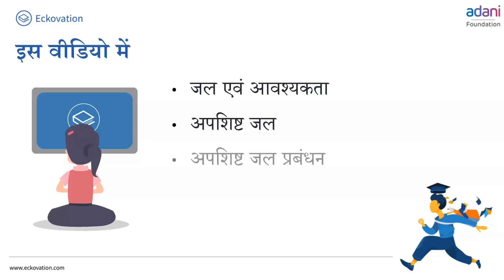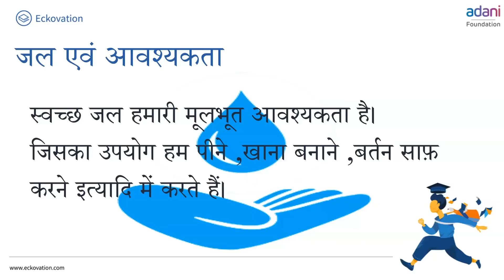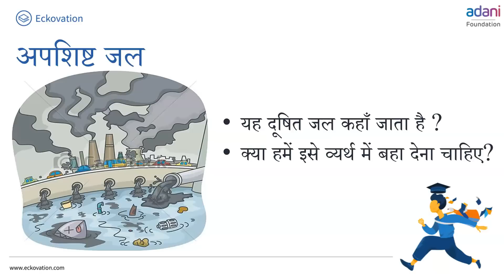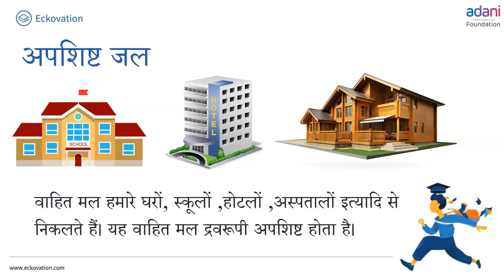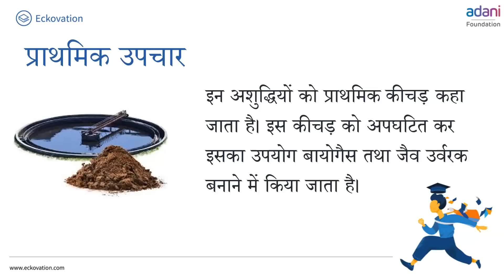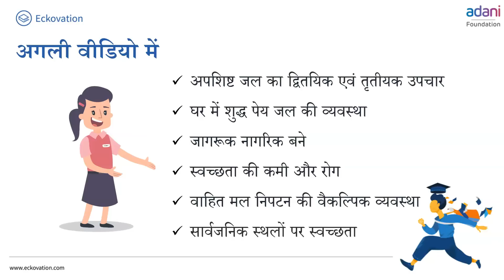अपशिष्ट जल Part 1| Class 7 Science | Hindi Medium